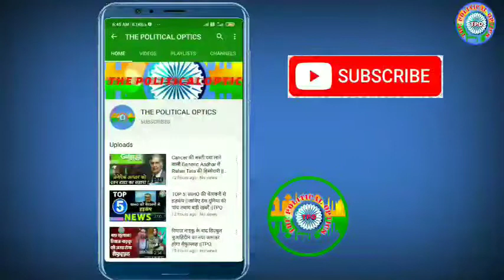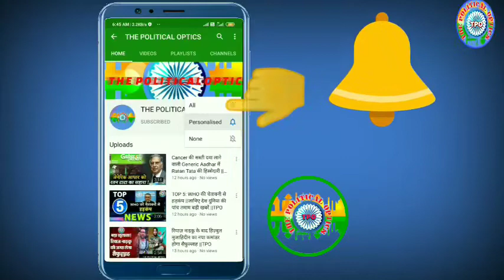Indian Railways: Special Train में बुक होंगे Waiting Ticket,जुड़ेंगे स्लीपर कोच ||TPO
इंडियन रेलवे दिल्ली से शुरू की गई 15 जोड़ी विशेष राजधानी ट्रेनों के नियमों में बड़ा बदलाव किया है. रेलवे ने अब इन ट्रेनों में वेटिंग लिस्ट की सुविधा देने का ऐलान कर दिया है. 22 मई से इन ट्रेनों में वेटिंग टिकट भी जारी किए जाएंगे. खास बात ये है कि इन ट्रेनों में 22 मई से स्लीपर कोच भी जोड़े जाएंगे.

Vission...!

 Vission ...!